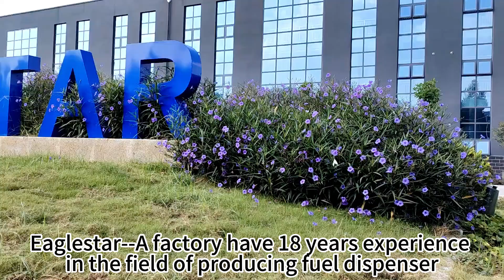fuel dispenser factory#gasstation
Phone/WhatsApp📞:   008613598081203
Eaglestar mini gas stations, with rigorous industry certifications and test reports, are welcomed by various customers, and all spare parts are of world famous brands, which ensures high quality and durability